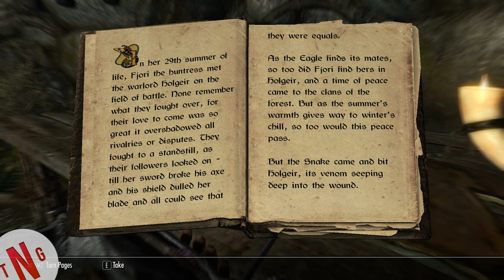Skyrim Let's play Path of the Wolf Episode 67 Back to the grind stone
Hi all. O hell it's Monday yet Again. Well lats Aprovecha el día. Menning Seize the day in spanish. So Disfruta del video. what dos this meen??